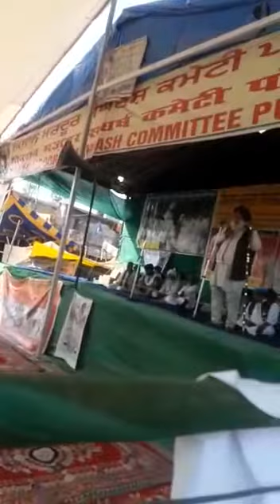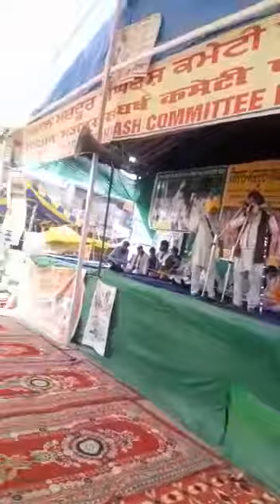March 4, 2021(1)